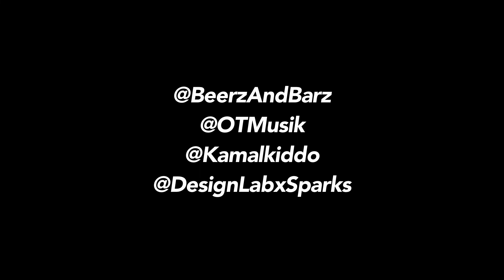BEERZ & BARZ - Episode 118: Pop's Playlist and UNTITLED.PLAYLIST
BEERZ & BARZ - Episode 118:

This Week's Beer:
Northwest-Hero (Revolution Brewing)

This Week's Topics:
- Kamalkiddo.'s "UNTITLED.PLAYLIST" (Lamborghini Beats on streaming platforms)